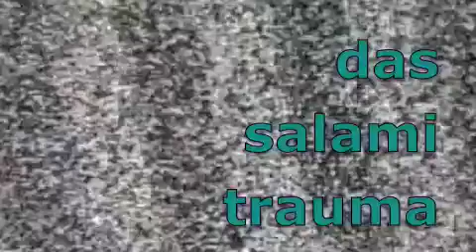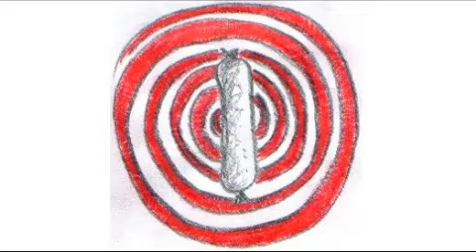aus der pupsburger augenkiste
"das salami-trauma" und "das nachspiel"

vom singenden studentenkuss und ihren freunden
aus der pupsburger augenkiste - hd 2002